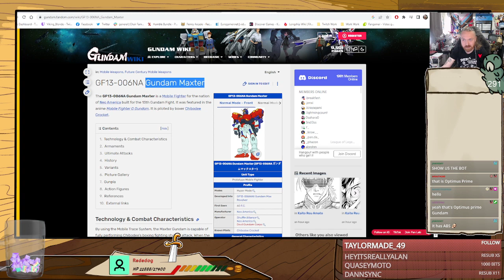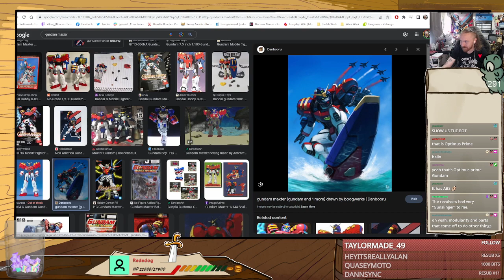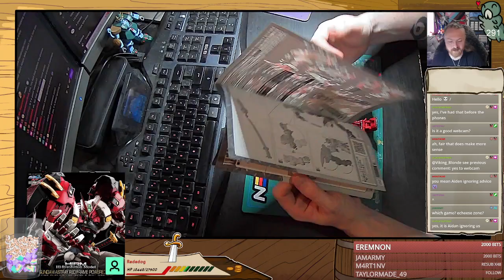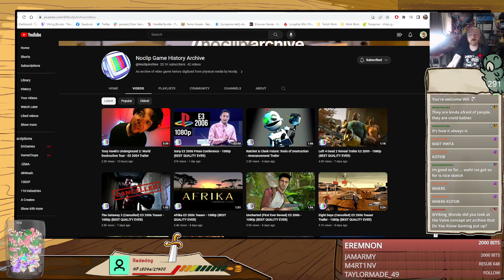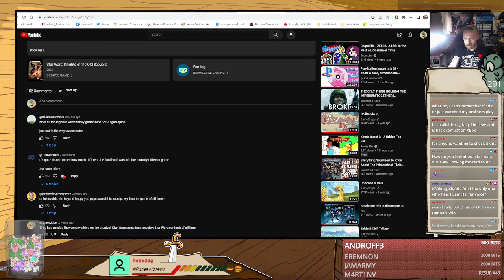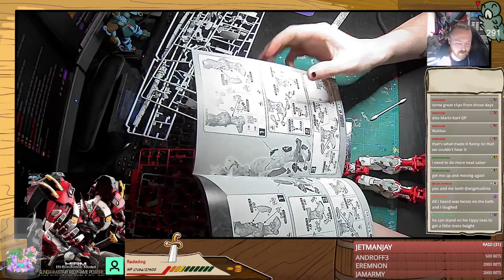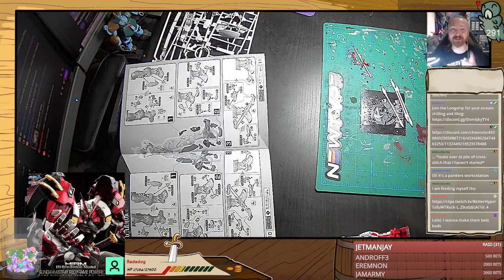Gundam Building Day: Beefcake Arms Adventures & Mech Gala Theme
OK WE GOT TUNES AND COFFEE. AFTER TECHNICAL FECKERY, WE ARE READY TO HECKIN ROLL

Originally broadcast July 22 2023

0:00 - Waffling
41:18 - Amos Break
42:11 - Fame and Setup Banter
52:51 - Gundam Building
2:01:40 - Sustenance Break
2:07:29 - Behind Closed Doors
3:48:17 - Hydration Break
3:56:52 - The Legend of Longcon
4:47:39 - River Break
4:51:47 - Anime Waves
6:01:19 - Wrap up and Credits